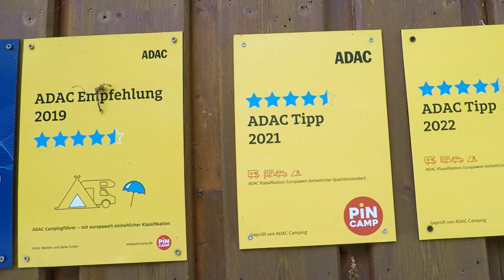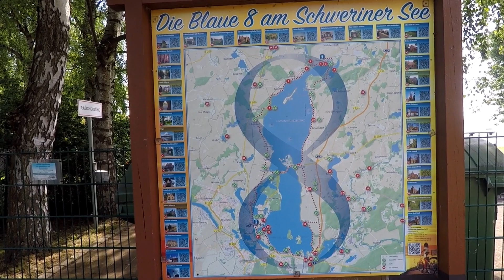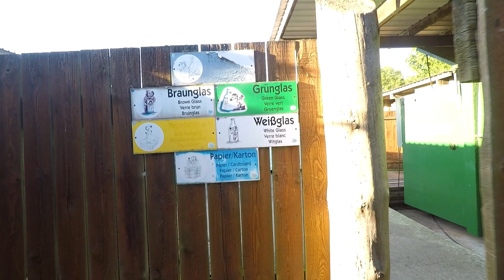Ferienpark Seehof | Camping am Schweriner See | MV | Vorstellung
Ein Toller, schöner gepflegter Platz, genau am Schweriner See. Die Sanis sind optimal. Hunde sind willkommen und auch für die Kinder gibt es jede Menge zu tun. Diesen Platz kann man gut weiterempfehlen. Viel Spass :-)

Praktische Camping Gadgets: